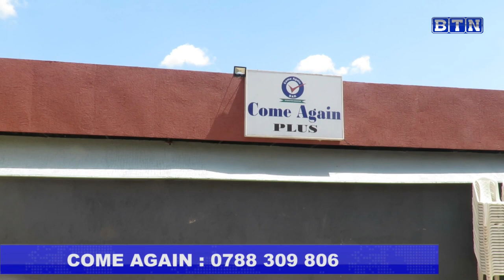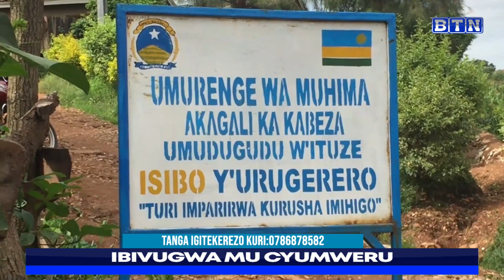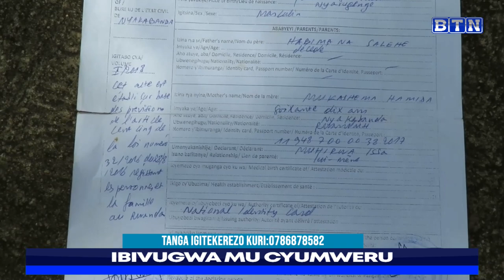IBIVUGWA MU CYUMWERU 27/04: